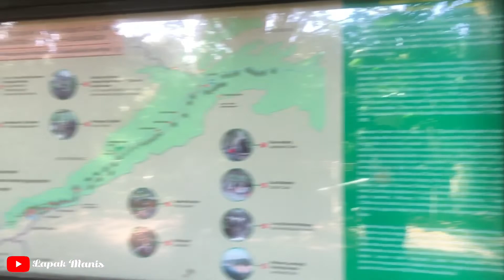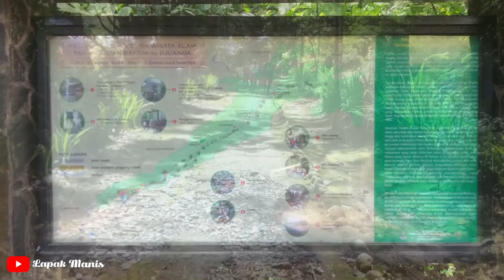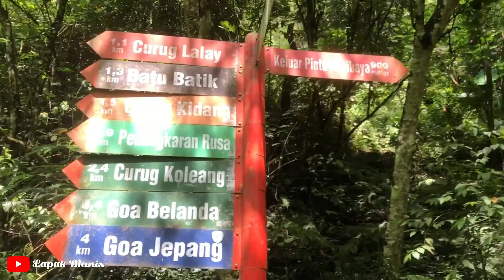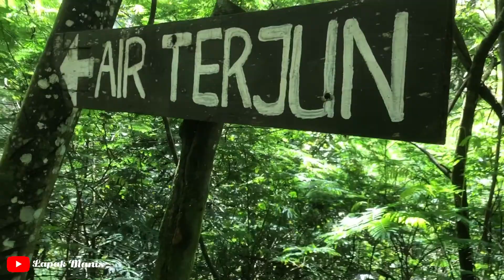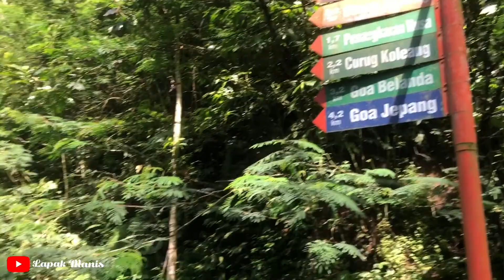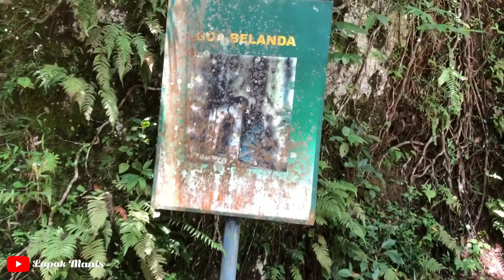RUTE TREKKING TAHURA I TAMAN HUTAN RAYA JUANDA I BANDUNG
Taman Hutan Raya Ir. H. Djuanda awalnya merupakan bagian areal dari kelompok Hutan Lindung Gunung Pulosari yang berdasarkan , dirubah fungsinya menjadi Taman Wisata Alam (TWA) Curug Dago. Pada tanggal 14 Januari 1985 bertepatan dengan kelahiran Bapak Ir. H. Djuanda, TWA Curug Dago secara resmi berubah fungsi menjadi Hutan Raya Ir. H. Djuanda yang merupakan Tahura pertama di Indonesia.